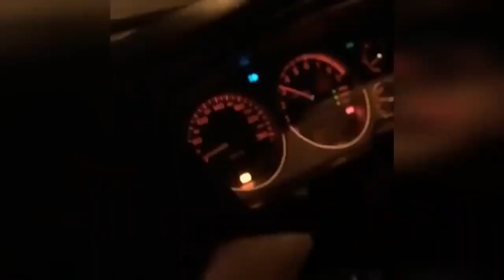MOST CRAZY TURBO SOUNDS 2019